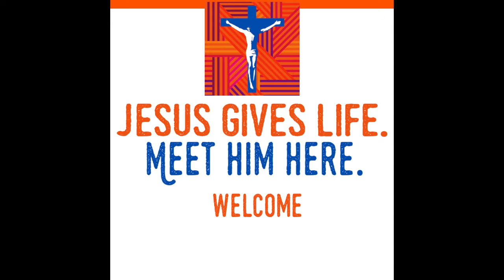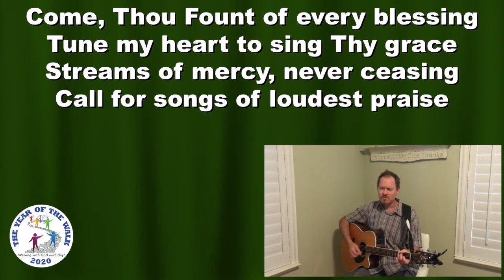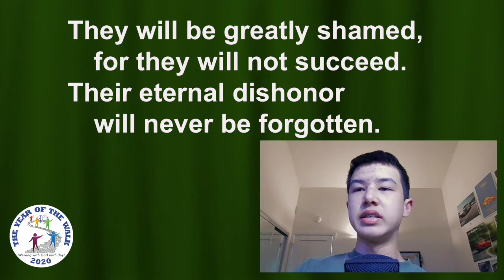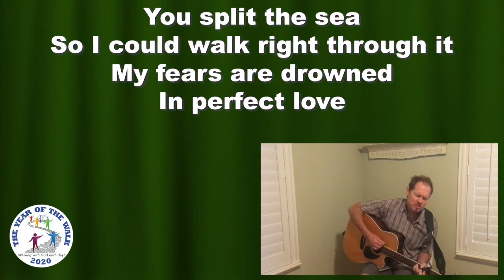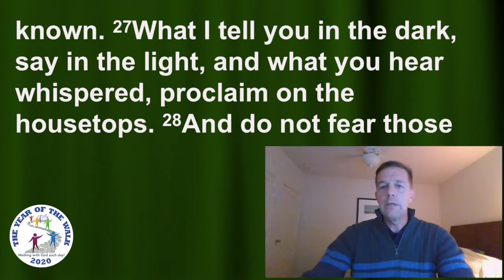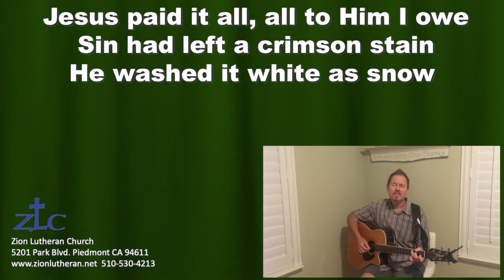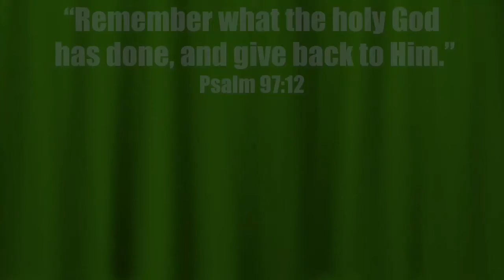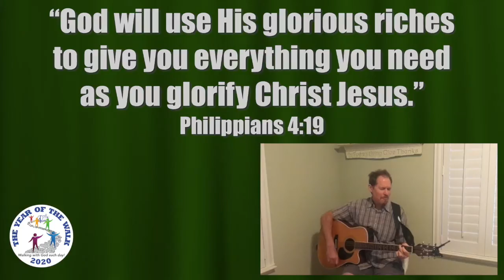Contemporary Worship 6-21-20 Happy Father's Day